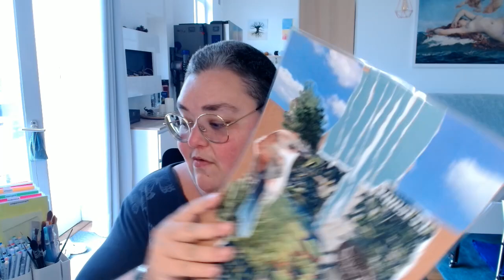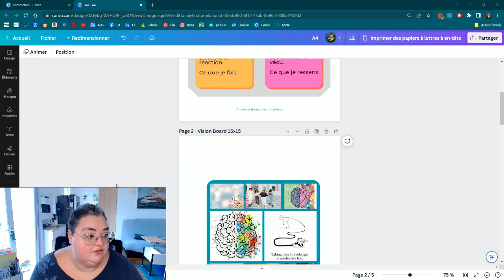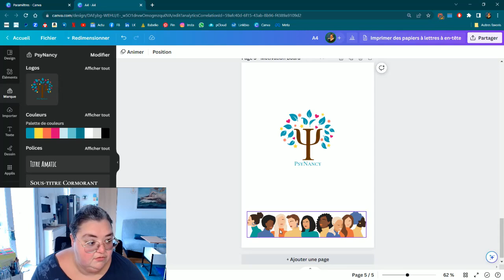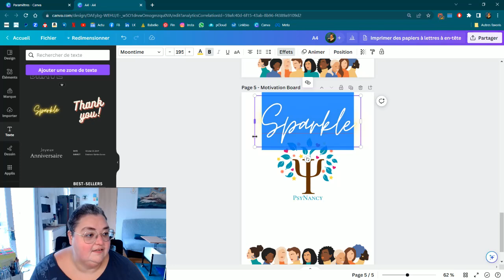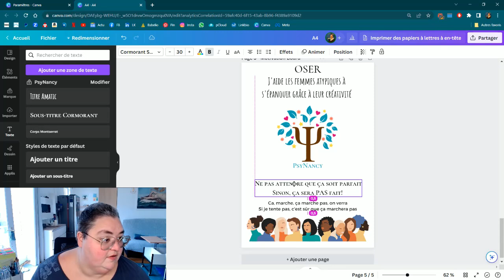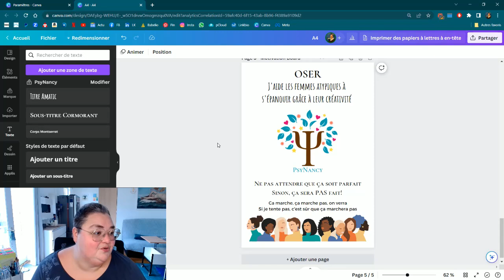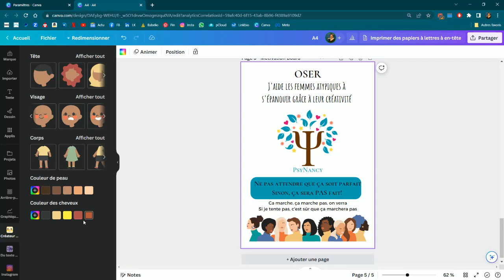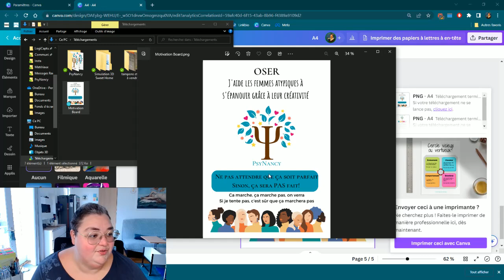Créer un Motivation Board sur Canva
Je vous accompagne pas à pas pour créer, télécharger et imprimer votre tableau de motivation grâce au logiciel Canva.
Vous pourrez aussi le réaliser en peinture, dessin, collage, tamponnage, etc. directement sur papier si vous préférez.
Ensuite affichez votre Motivation Board qui va vous rappeler ce qui vous motive, pourquoi vous travaillez et vous accompagner au quotidien!

Si vous en réalisez, vous pouvez le partager et me taguer, ça fait toujours plaisir de voir vos créations. Je vous souhaite plein de motivation et d'équilibre pour vos projets.